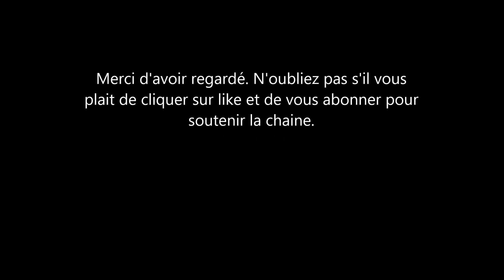Le prince Harry et Meghan Markle doivent ils refaire une interview télé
meghan markle et le Prince Harry doivent ils encore s'exprimer sur les raisons de leur départ? doivent-ils encore parler de la famille royale et de leur service à la reine. c'est en tout cas ce que demandent les fans de la famille royale. ils souhaitent que le duc et la duchesse de Sussex clarifient leurs dires. Les médias paieraient des millions de dollars pour voir cela.